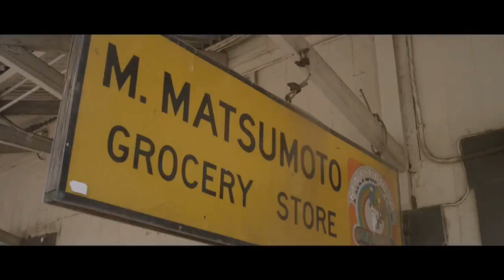SOJA Easier ft J Boog & Anuhea HQ HD